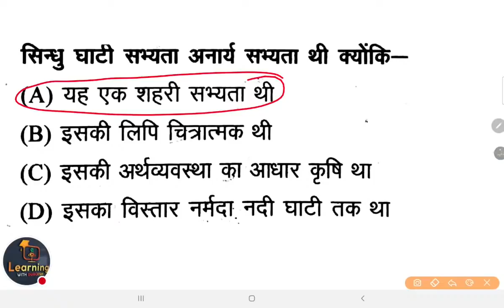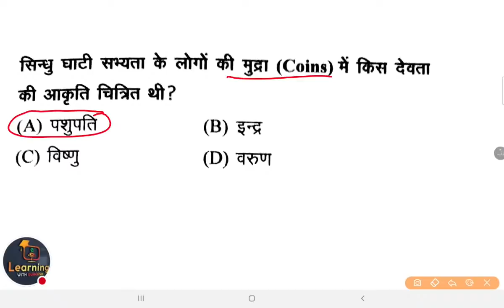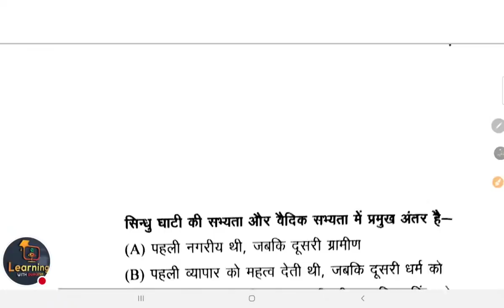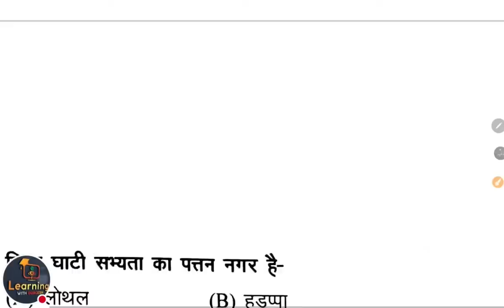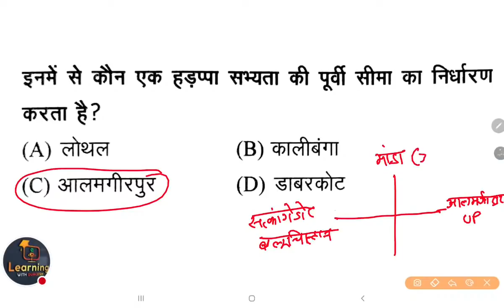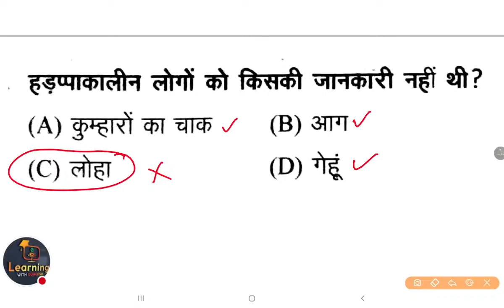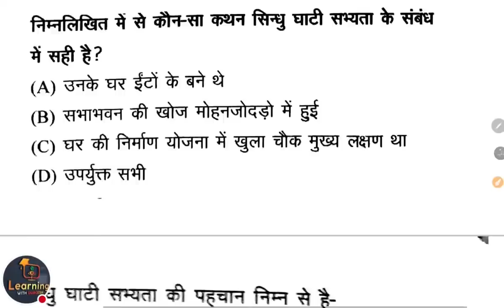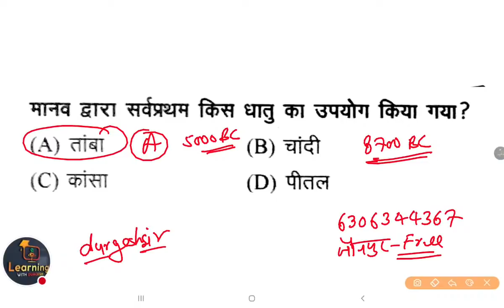Super Tet Junior 2021 Ancient History प्राचीन इतिहास Class-01 JUNIOR AIDED GENERAL KNOWLEDGE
👇🏻 फेसबुक पेज 👇🏻

👇🏻   यूट्यूब चैनल 👇🏻

Junior High School super TET exam strategy
Junior High School Shikshak Bharti online free Hindi notes
Junior High School teacher vecancy Hindi notes
Junior High School teacher vecancy english notes
Junior High School teacher vecancy Sanskrit notes
Junior High School Shikshak Bharti history polity economics notes
Junior High School UP teacher vacancy study material in Hindi
Up Shikshak Bharti study material free classes
1894 junior Shikshak Bharti e online free classes
Current affairs GK GS static notes for UP junior high school teacher vacancy
UPTET child development and pedagogy notes
UPTET Hindi Sanskrit notes
UPTET and CTET SST notes
Social studies notes in Hindi
Environmental studies notes in Hindi
UPTET maths note